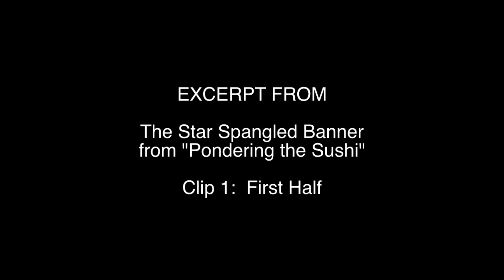Solo Bass Lesson: Norm Stockton's Star Spangled Banner **ArtOfGroove.com Excerpt**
Excerpt of Norm Stockton teaching his popular solo bass version of The Star Spangled Banner.